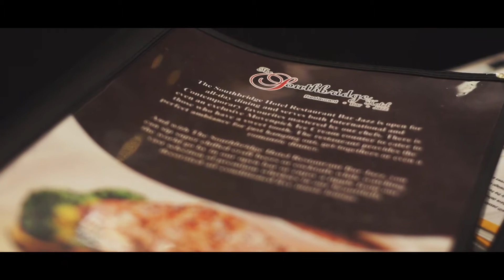The Southbridge Hotel / Singapore Whisky Bar / Wine Bar